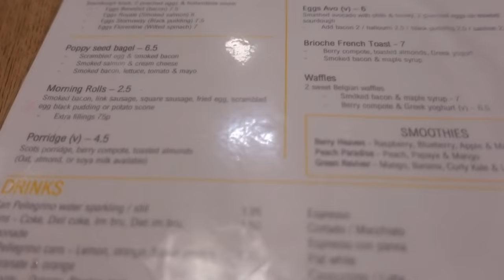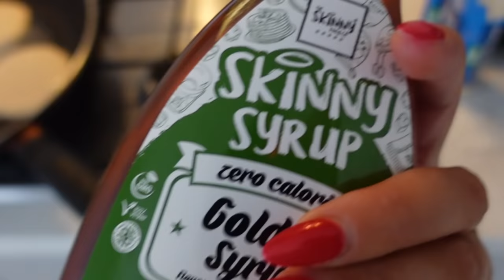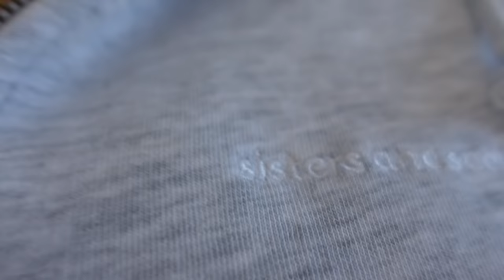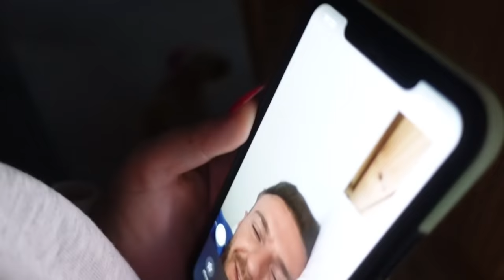SPEND YOUR SUNDAY WITH ME | Abbie Blyth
LOVE YOU TROOPS